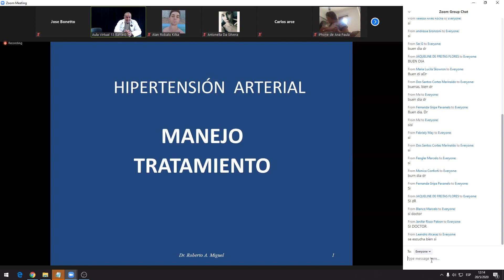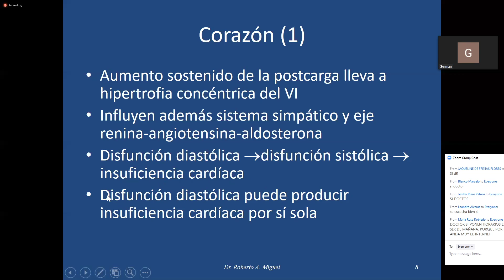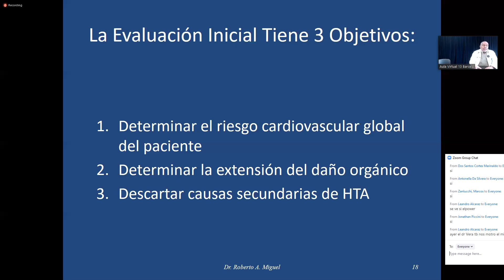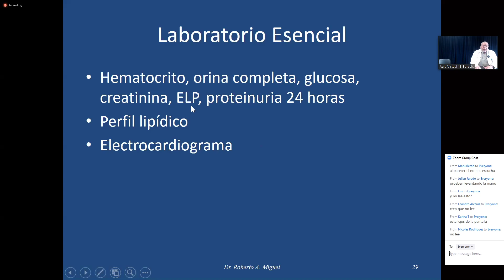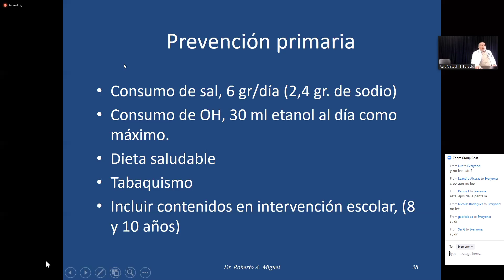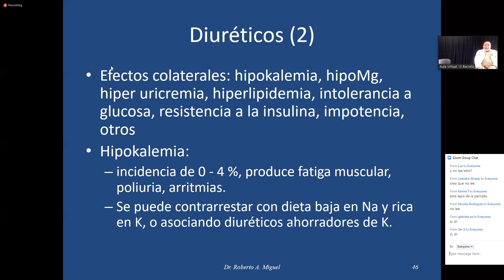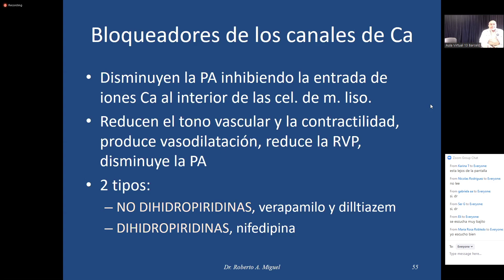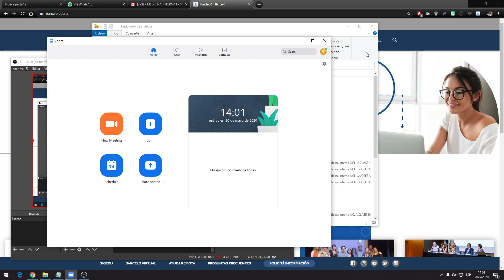MI HTA (Dr Miguel) 20/05